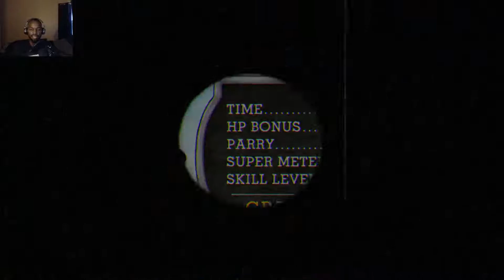The House Always Wins-Cuphead Gameplay Part 9